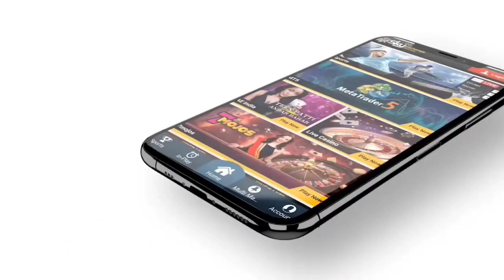IPL 2022 - 34 Special POWER Players Picked For Mega Auction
Must Watch